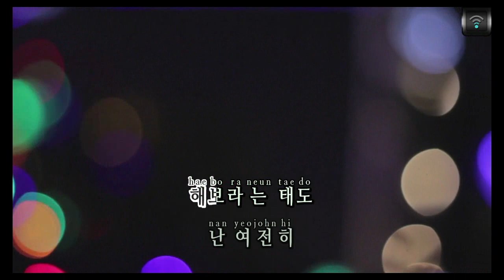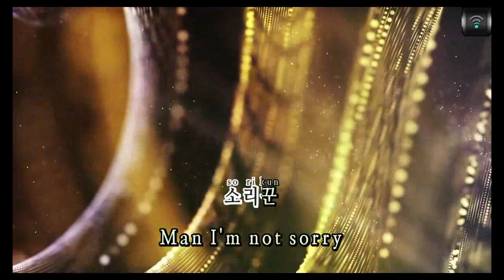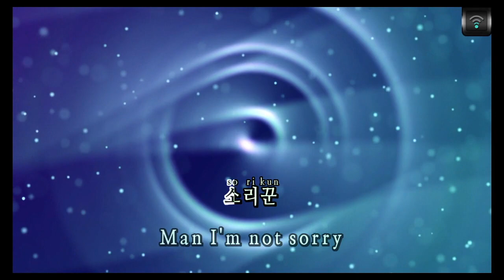[매직씽아싸노래방] Stray Kids - 소리꾼 노래방(karaoke) | MAGICSING